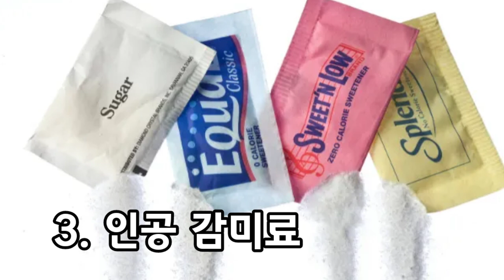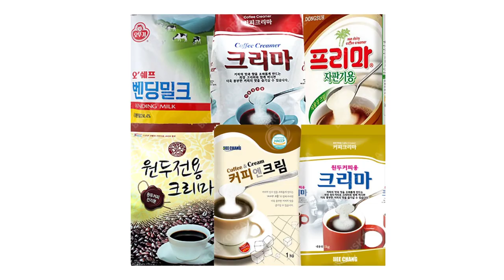매일 마시는 커피 '이것'과 섞어 마시면 독약이 된다 - 원더풀 인생후반전